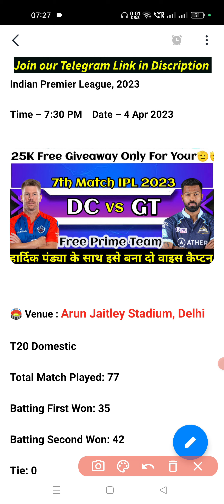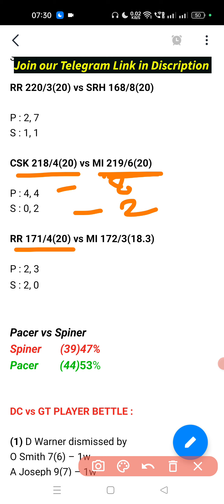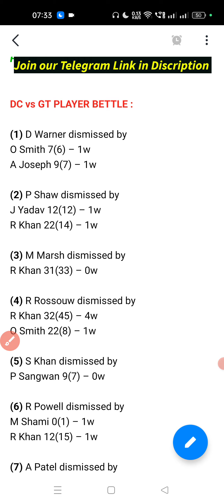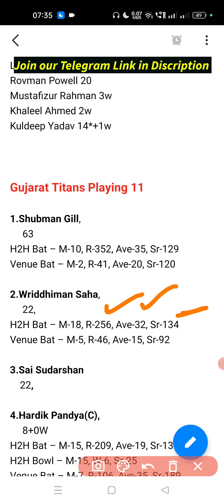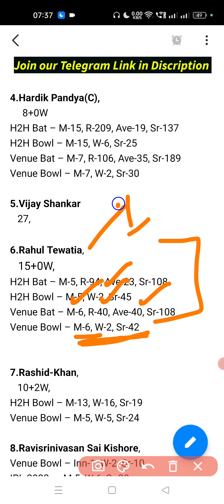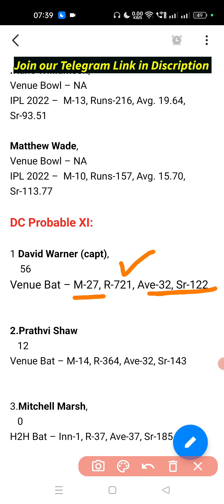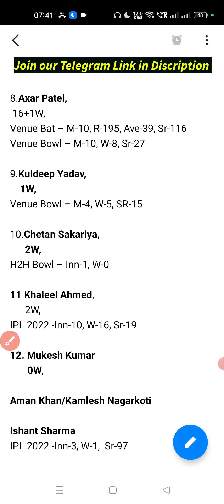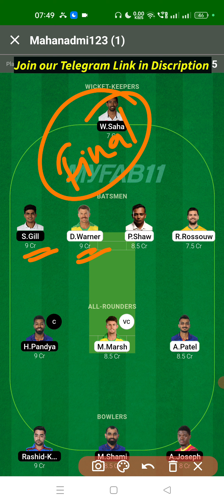dc vs gt Dream11 Prediction | dc vs gt Playing11 | dc vs gt Dream11 team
Fantasy Prediction guru
Guruji Prediction
This video includes
dream11 prediction
Dc vs gt  dream11 prediction today match
Dc vs gt  dream11 team today match
Dream11 Dc vs gt
Dc vs gt  2023
Dc vs gt  T20
Dc vs gt  live
Dc vs gt  T20live match
Gt vs csk T20match prediction
Wankhede stadium pitch report
Dc vs gt  playing  T20 2023
Punjab vs Kolkata Dream11 Prediction
Punjab vs Kolkata Grande league team
1. All credit for copyright material used in video goes to respected owner.

2. The prediction shown in the videos are my thoughts and thinking based on my experience and you are not force to adapt the same and you are free to predict your own.

3. This game involves an element of financial risk and maybe addictive. Please play responsible and at your own risk.

Delhi Capitals vs Gujarat Titains Dream11 Prediction
Delhi Capitals vs Gujarat Titains today Match Prediction

7thT20 Match chennai Super kings vs lukhnow super Gaints